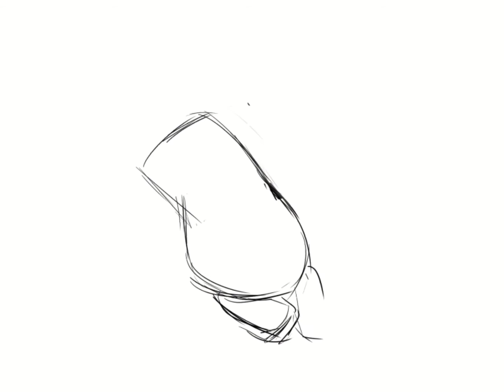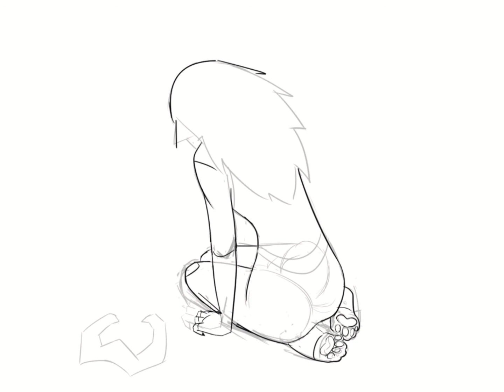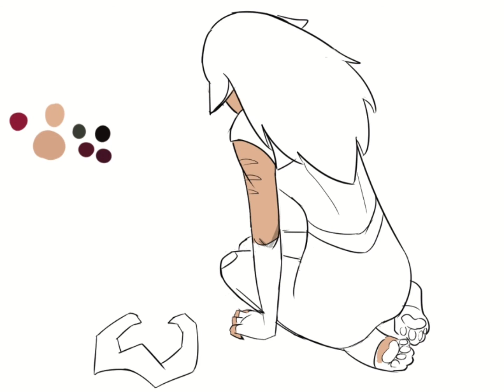Another Catra fanart